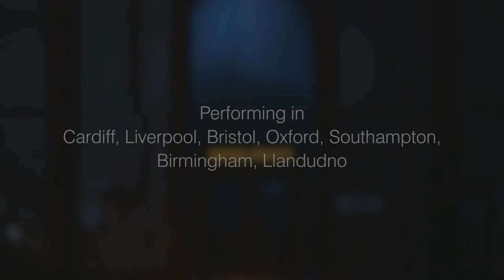Cole Porter's Kiss Me, Kate - Brush Up Your Shakespeare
What you’re about to witness is a whole lot more than Shakespeare’s comic love story…

Leading lady and superstar Lilli Vanessi is the ex-wife of the show’s charming leading man, Fred Graham. Fred has a fondness for flirtatious fresh-faced Lois Lane. Meanwhile, Lois’ boyfriend Bill is getting himself into debt (under Fred’s name) which leads to hairy encounters with a pair of foolhardy gangsters. The stories unfold on and off-stage, comically intertwined in Cole Porter’s classic musical.